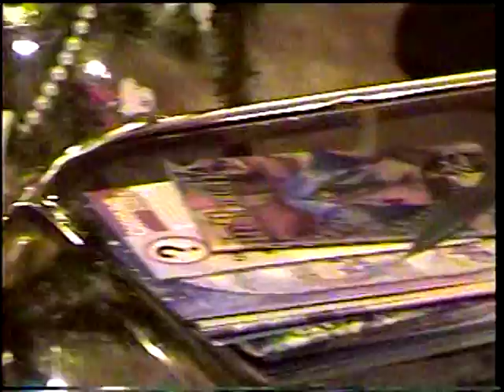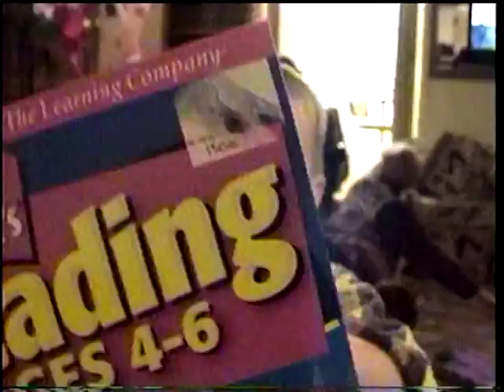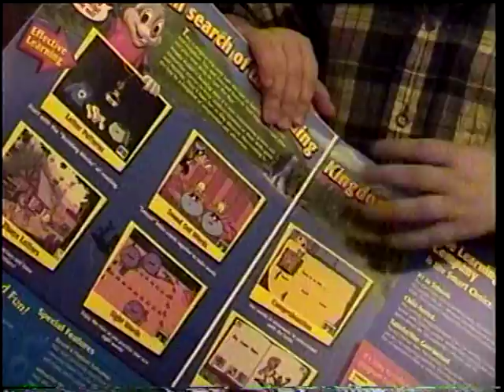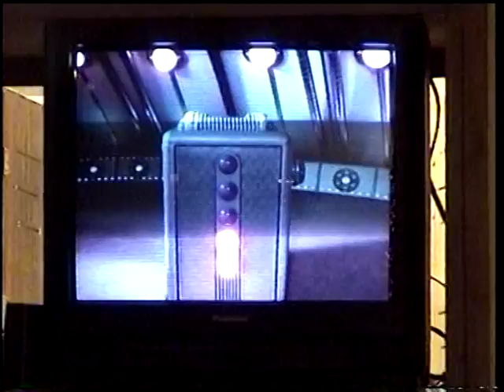VTS 01 2